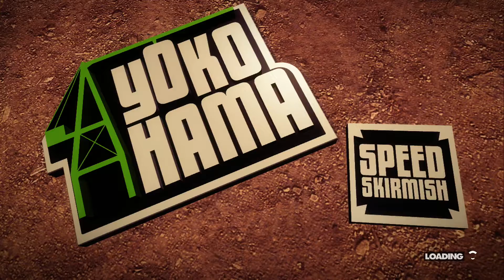Dirt Showdown Part 1 (SOLO)